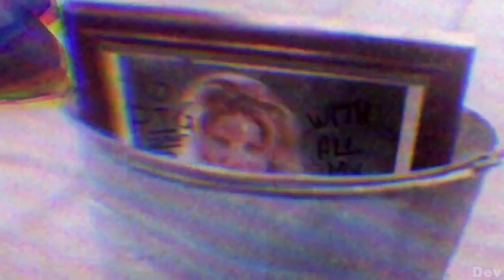Tammy "Sunny" Sytch MV - Name Dropper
Diversity Task 2..

Decided to use the original diva cause if sis would've stuck around in 98-99 Sable would've been quaking & dropping the title to the legend lol but anywho enjoy the mv rats :P

All Copyright Materials Are Exclusive Property Of World Wrestling Entertainment: All WWE programming, talent names, images, likenesses, slogans, wrestling moves, trademarks, logos and copyrights are the exclusive property of World Wrestling Entertainment, Inc. and its subsidiaries.